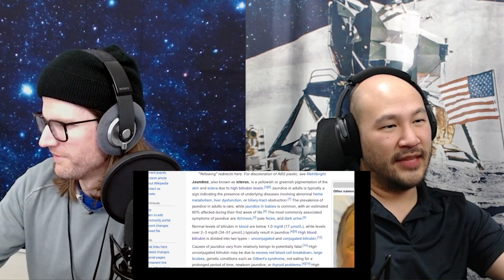Andor | S1E2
Lots to discuss in episode two of season one.